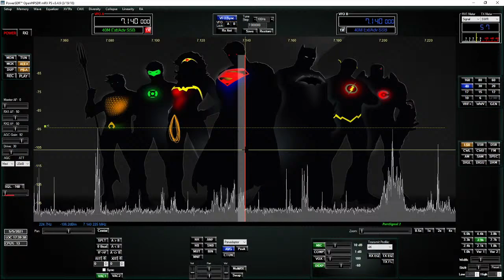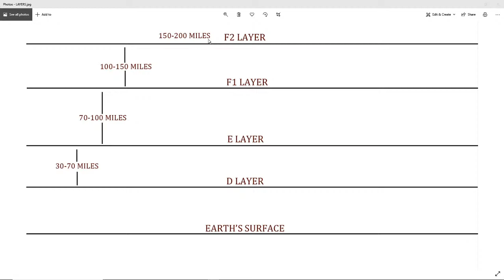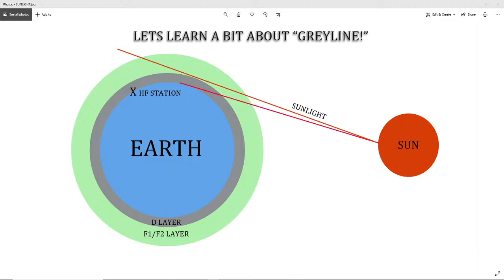GREYLINE PROPAGATION! WHAT IS IT? HOW DOES IT WORK?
DIVING INTO THE WORLD OF GREYLINE PROPAGATION.

K1GMM ZELLO CHANNEL:     "Ham Radio Anonymous"
Be sure to search in "channels" and be specific. No quotes. TY